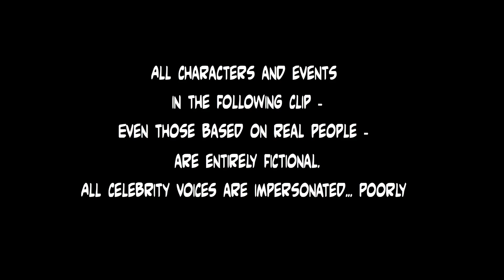Noko Mashaba 2023 - Driving School